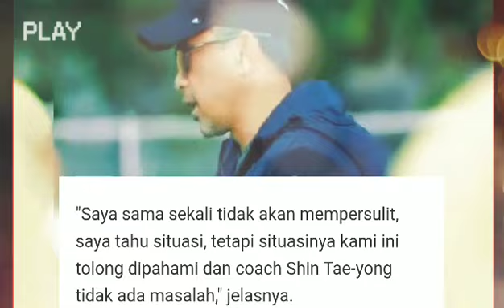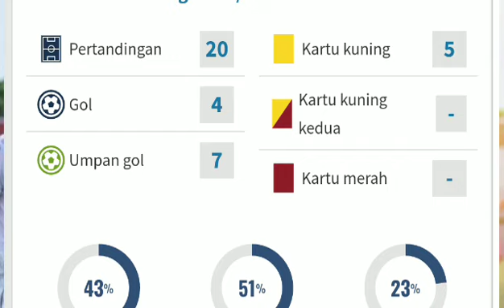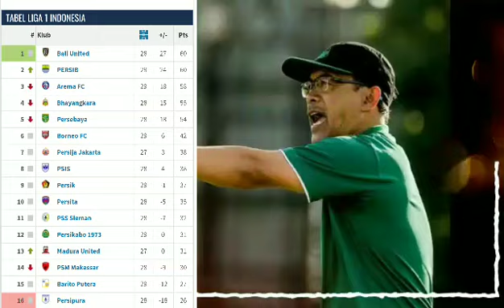berita Persebaya terpenting hari ini, Minggu!!! kronologi persebaya bisa pertahankan Marcelino